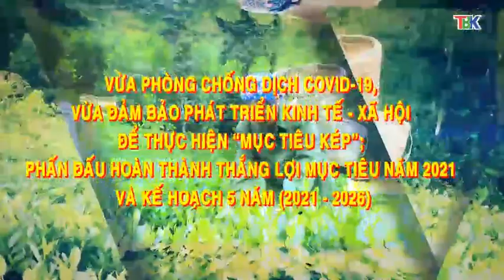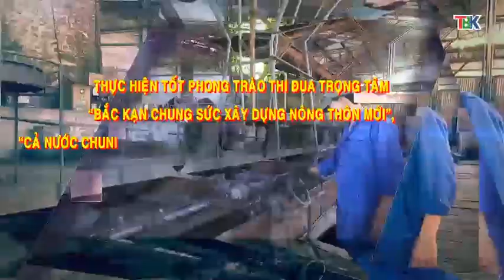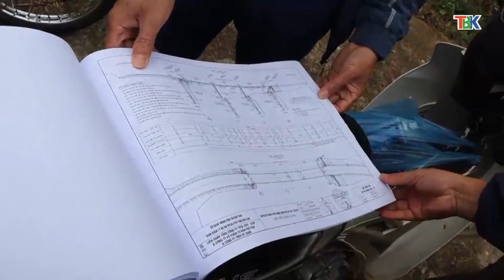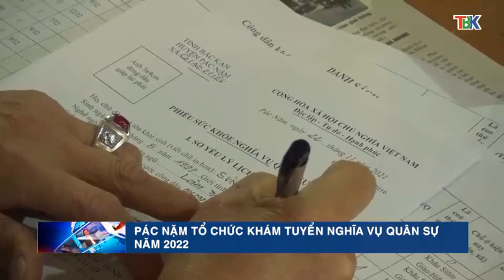23-11 Thời sự_ sáng. nỗ lực khởi công tuyến đường tp bắc cạn ba bể đúng tiến độ. ''backantv.vn''